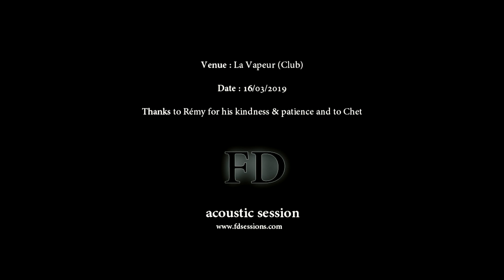CHEVALREX - Face aux mouvements du coeur #1 ('FD' acoustic session)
Enregistré live, dans le club de La Vapeur (Dijon) le 16 mars 2019.
Merci à Rémy pour sa gentillesse et sa patience, et merci à Chet.